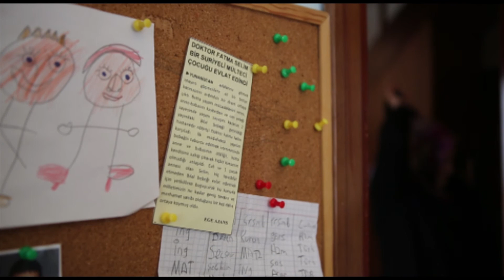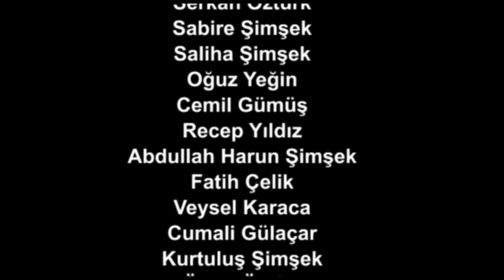Sızı/Ache (Mülteciler Üzerine Kısa Film - Short Film on Refugees)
Tüm mültecilere, göçmenlere, sürgünde olanlara adanmış bir kısa film...

A short film dedicated to all refugees, migrants, exiles...

Yönetmen (Director): Dr. Adem Şimşek
Yardımcı yönetmen (assistant director): Dr. Serhat Yetimova